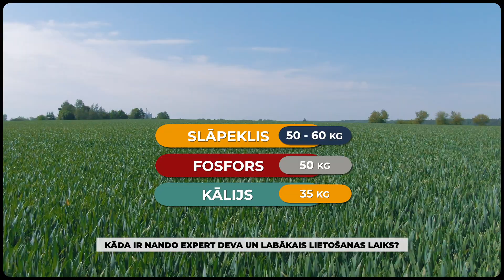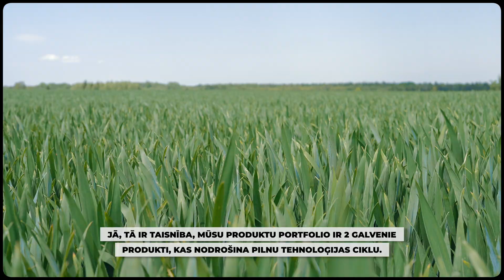Baktēriju produkti kviešos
Jaunākajā video Linas Agro mikroelementu produktu grupas vadītājs - Artis Vilbrants -  apseko NANDO izmēģinājumu laukus Lietuvā, lai kopā ar NANDO pārstāvi izvērtētu produktu efektivitāti un sniegtu ieteikumus gaidāmajai rudens sezonai.

Video sniegts ieskats baktēriju produktu NANDO EXPERT un salmu sadalītāja BIOTERO lietošanā.